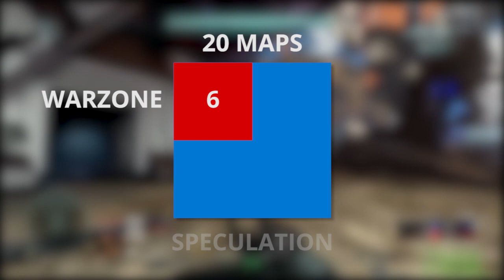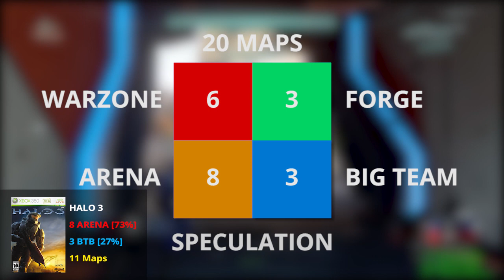Halo 5 | How Will Warzone Affect Halo?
Warzone is a new game mode in Halo 5 Guardians. How will it change up the Halo formula?